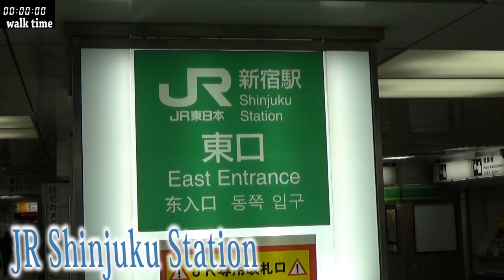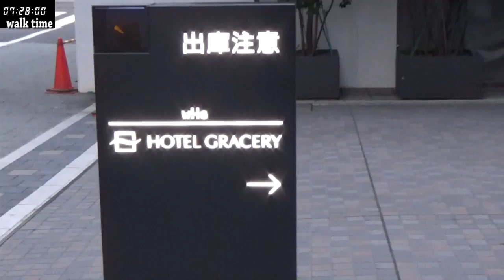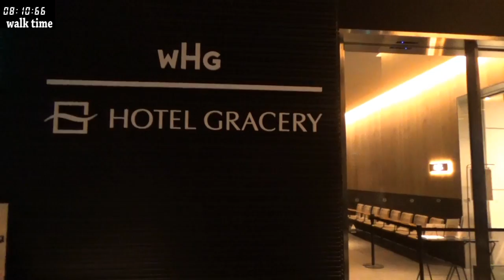TOKYO.【新宿駅】Hotel Gracery Shinjuku From Shinjuku station.（ホテルグレイスリー新宿）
Approx.8mins by foot  JR Shinjuku station yard.
[This video shows the actual walking hour. ]